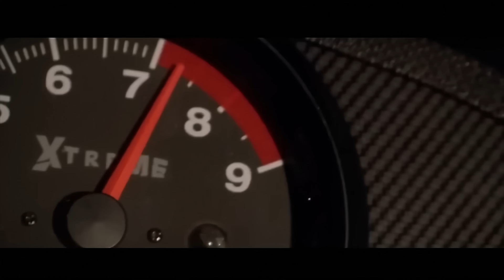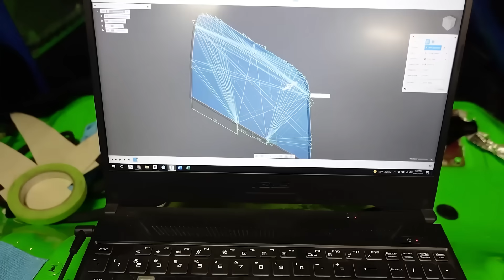تعديل السيارات | تعديل مجنون لعربية بول ووكر الأسطورية – Mitsubishi Eclipse 🔥